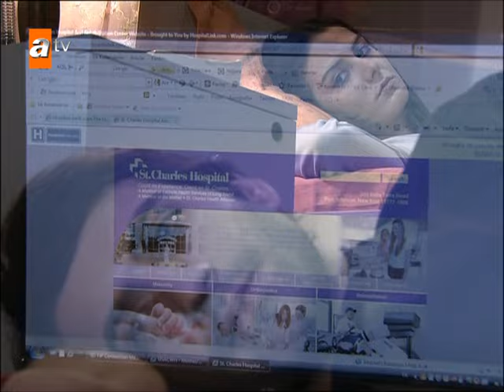Forgive me what I said today! - Unforgettable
Two sisters unknowingly fall in love with the same man... An unforgettable love story follows...
The story involves two sisters fighting for the same rich and powerful man; a man willing to stand by his love through thick and thin, and a woman torn between her family and society's values. The viewer continually questions whether it is easier to be loyal or to betray those we love.  Someone new enters Harun's life by a bizarre coincidence as he is preparing to marry. He is a descendant of the Arslanlı family and she is the most extraordinary woman he has ever met. They meet on a weekend vacation and have an alcohol-fuelled one-night stand. He regrets this night, as he is already engaged to another woman, and puts it down to a moment of weakness. When he tells her he will never see her again, she is devastated. The real tragedy begins when she comes face to face with him again at her sister's engagement ceremony; he is her sister's fiancé and her future brother-in-law. Harun realizes that he is madly in love with her, but this dangerous liaison only leads from one tragedy to another in all their lives.

Cast: Serhan Yavaş, Özlem Yılmaz, Sinem Öztufan, Buğra Gülsoy